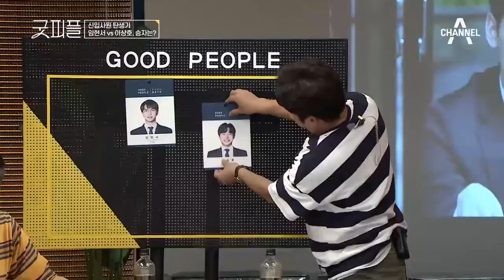(예측 성공!) 어차피 1등은 임현서?! 1등보다 값진 2등을 한 이상호 인턴ㅎㅎ l 굿피플 6회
고심 끝에 1등을 임현서로 결정한 응원단...
모두가 응원했던 '아픈손가락' 이상호, 축하합니다~!

'굿피플'이 되기 위한 사회 초년생들의 성장스토리!
굿피플 매주 토요일 밤 11시 방송